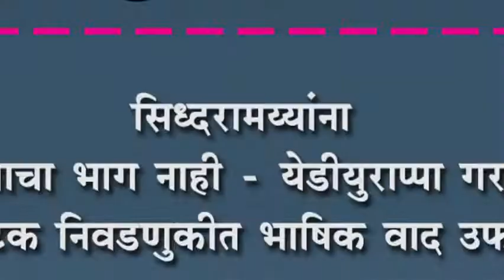सिध्दरामय्यांना डोक्याचा भाग नाही - येडीयुराप्पा गरजले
सिध्दरामय्यांना डोक्याचा भाग नाही - येडीयुराप्पा गरजले : कर्नाटक निवडणुकीत भाषिक वाद उफाळणार